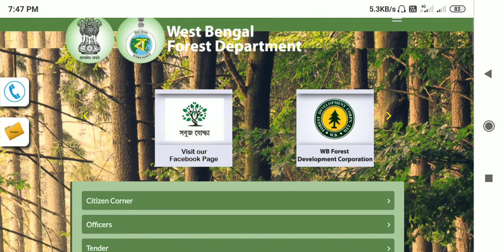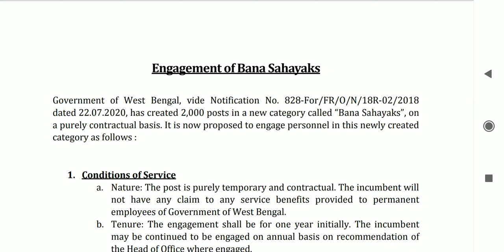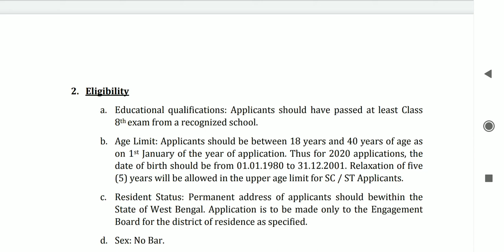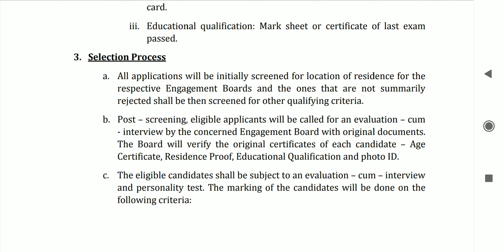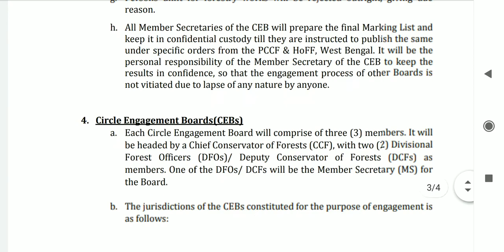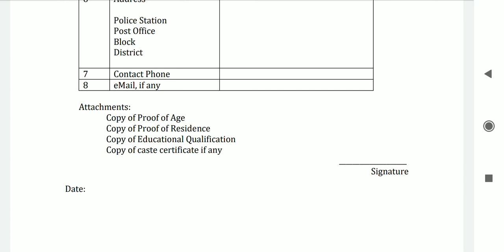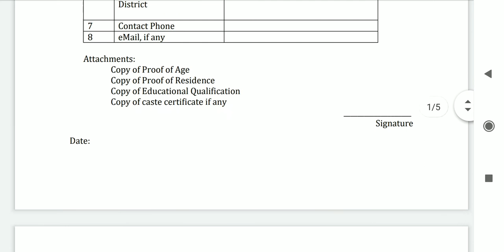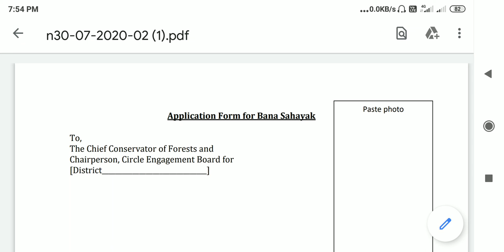49. WESTBENGAL BANA SAYAK RECRUITMENT 2020